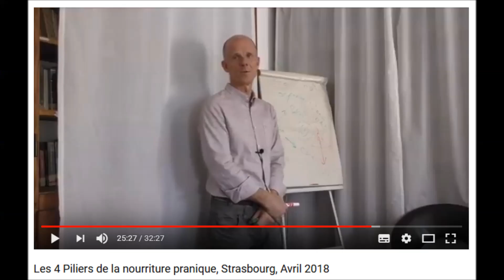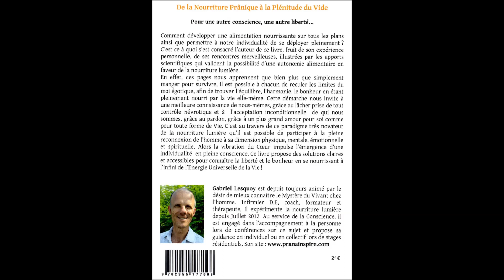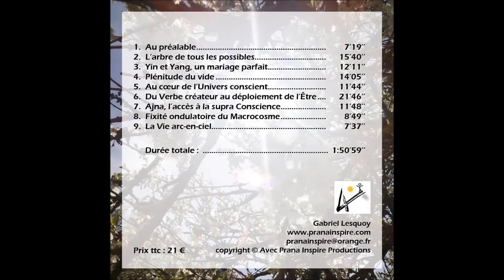De l'ombre à la Lumière, en Conscience...